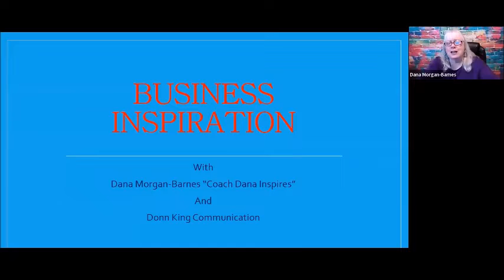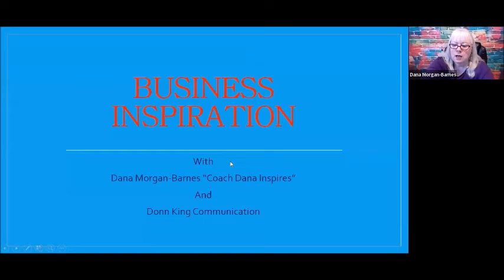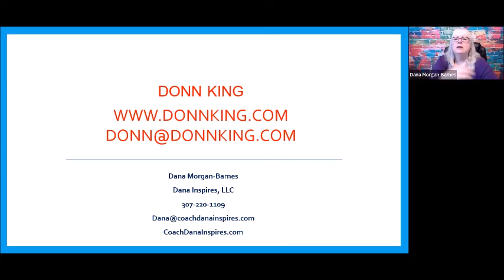Business Inspiration Dana interviews Donn King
Discover why the skills you need for virtual meetings are no longer "soft skills" but are essential skills in this interview with Dana Morgan-Barnes and Donn King, The Confidence Cultivator,